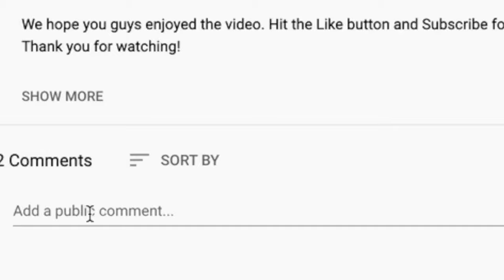telling our moms Lex is pregnant 🤬 …she thought it was a prank!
Telling our moms that I'm pregnant was so fun! There are so many little treats along this pregnancy journey that I never would have imagined could be so fun and fulfilling.

Sorry for taking so long to get this out! We have a lot of vlogs that we've already recorded that just need to be edited.

BTC address: bc1qnk9au02dt90pafnl2tzcq8r4jj67n0h5g82fgj
ETH address: 0x5693df730D342E11DcABbE0BCeE801A5910725d1
XRP address: r4wVQdYAcN3bov8oERmBWgcUHSszDv3HDS

OUR SETUP 📸⬇
Main Camera
Studio Camera: Panasonic Lumix G7 4K